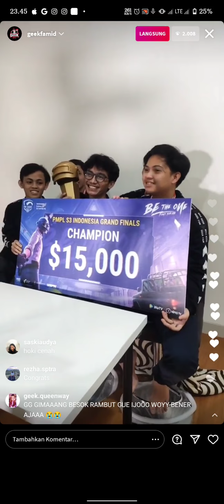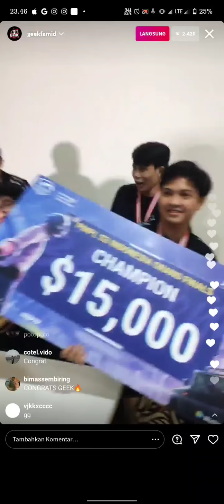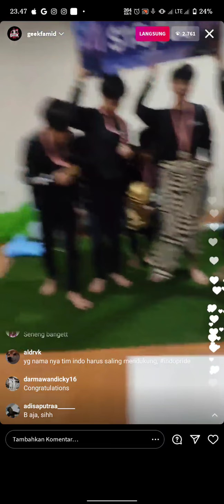Geek juara PMPL Indonesia s3 | Juara PMPL s3 geekfam id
Geek juara PMPL INDONESIA s3
Geekfam champion PMPL s3 indonesia